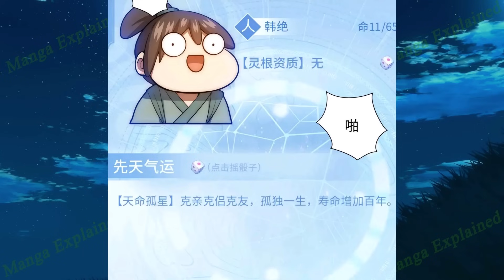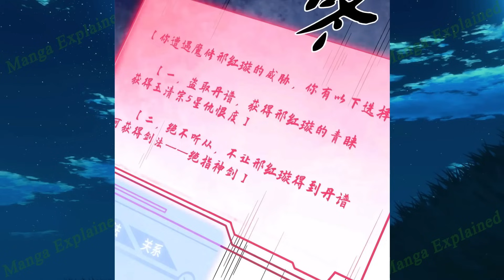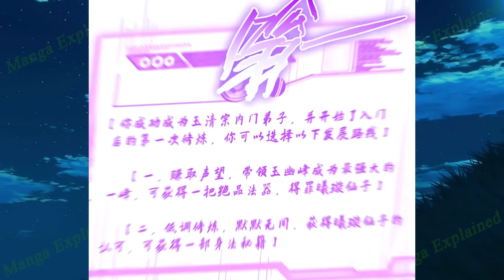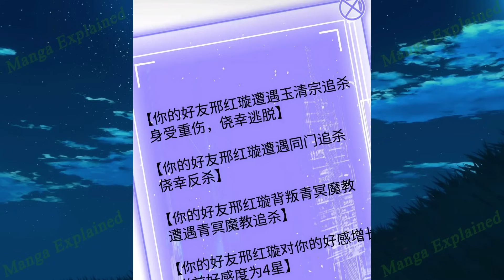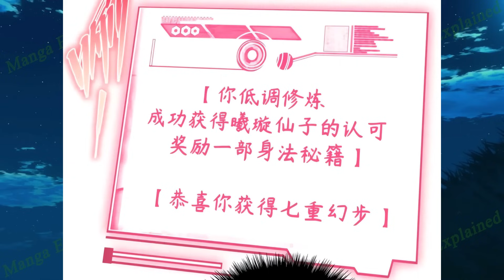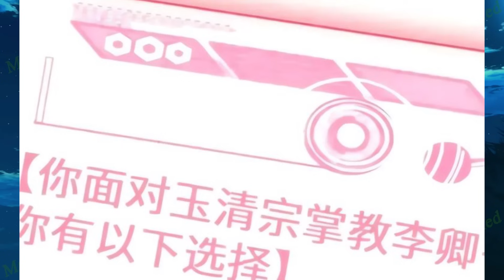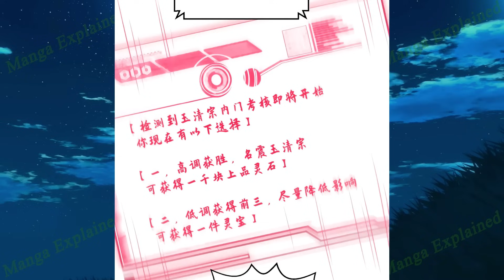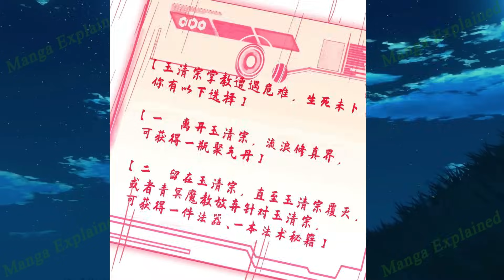He Gains Top Talent, Yet Secretly Cultivates for a Thousand Years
Name: Secretly Cultivate For A Thousand Years